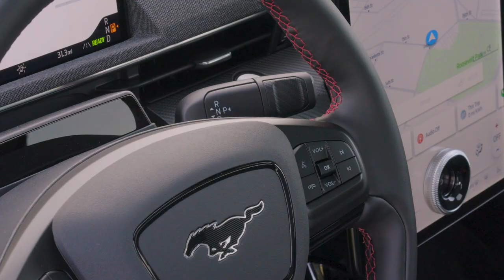All-New Ford Mustang Mach-E: A Little Cheaper for 2025!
Hey Guys, Meet The New Ford Mustang Mach-E Gets Mechanical, Visual, and Tech Updates for 2025.

A new heat pump for better efficiency, more color and wheel options, and improved BlueCruise technology are the main changes.
The Mach-E is also a bit less expensive for 2025, starting at $38,490 including destination.

The 2025 Ford Mustang Mach-E isn't much different from last year's model, but small updates to the EV's tech and styling should keep it competitive with a growing lineup of compact electric crossovers. It's even a bit cheaper than before; the 2025 Mach-E will start at $38,490 (including $1,995 for destination). At the time of writing, the 2024 Mach-E costs $41,990.

What's new inside?
The Mach-E comes with a new connectivity pack that lets you connect up to 10 devices and use them up to 15 meters away from the vehicle. This pack also includes apps like YouTube, so you can watch videos while parked (you know, while you charge).

The Mach-E can also be equipped with Ford's BlueCruise 1.5 driver-assist technology, which now includes automatic lane-changing functionality. BlueCruise is one of the best hands-free automated driver-assist systems available today, and Mach-E buyers can get it through a one-year subscription or a one-time purchase.

Ford has also opted for a column-mounted gear selector on the Mach-E, rather than the old rotary shifter. This frees up some space on the center console. And buyers in warmer climates will be happy to know that ventilated front seats are finally on the options list; they’re standard on the Premium trim level.

What’s new outside?
The new Sport Appearance package makes the base car look a lot more like the high-performance GT. This option brings the GT’s front fascia, red Brembo brake calipers, and 19-inch wheels to other Mach-E models.

New colors are also available, and check out the Dark Carbonized Grey wheels that can be installed on the super-fun Mustang Mach-E Rally, above.

Everything else (mostly) stays the same
The Mach-E’s powertrain remains the same for 2025. Buyers can choose between a 72-kWh or 91-kWh battery pack, as well as single- or dual-motor configurations, depending on the trim level. Output ranges from 264 horsepower and 387 lb-ft of torque in the standard single-motor variant, up to 480 horsepower and 600 lb-ft of torque in the GT. You can even bump that number up to 700 lb-ft if you opt for the GT Performance upgrade, which you can either specify when you buy the Mach-E or unlock after purchase via the FordPass app.

One new feature that will improve the Mach-E’s cold-weather range is a heat pump that will allow it to operate more efficiently. We don’t have EPA-estimated range numbers for the 2025 Mach-E yet, but for comparison, the 2024 model is rated to travel up to 320 miles in the extended-range single-motor version.

Full EPA information and pricing should be available closer to the 2025 Mach-E's arrival in dealerships early next year.

► Different Playlists According to Brand